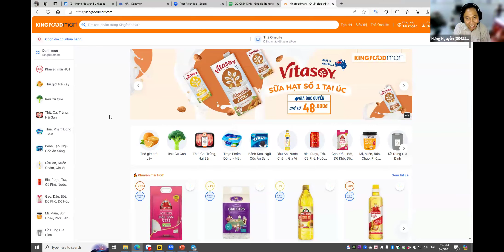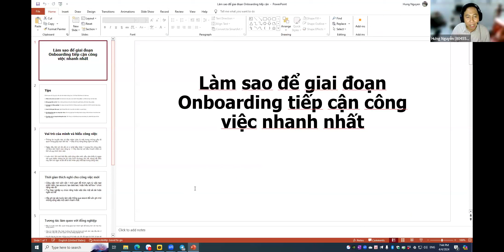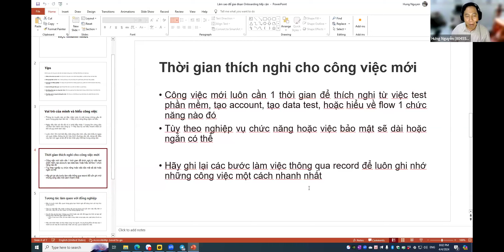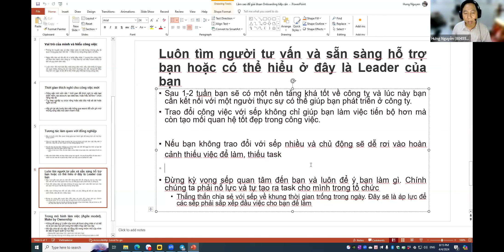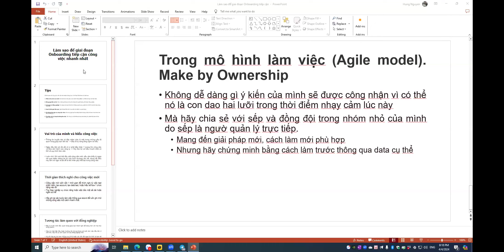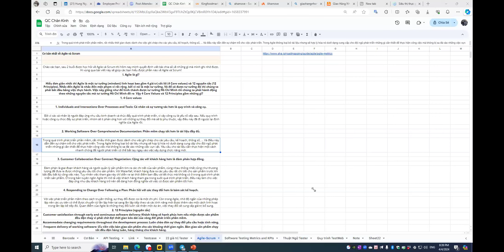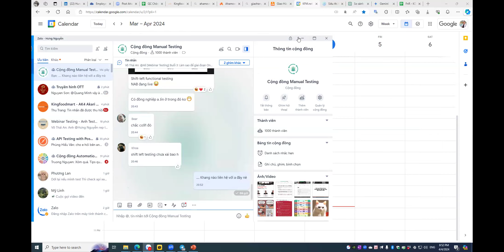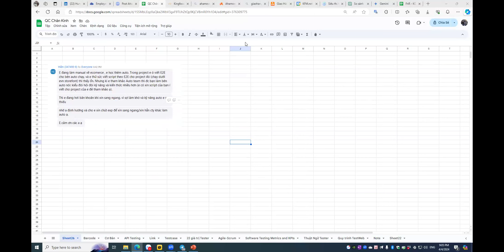[Webinar Testing] Buổi 3 - Làm sao để giai đoạn Onboarding tiếp cận công việc nhanh nhất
Ngày: 04/04/2024
✅ Buổi 3 - Làm sao để giai đoạn Onboarding tiếp cận công việc nhanh nhất
🔆 Người chia sẻ: Anh Hưng + Anh Bear (Cộng đồng Manual Testing Việt Nam)